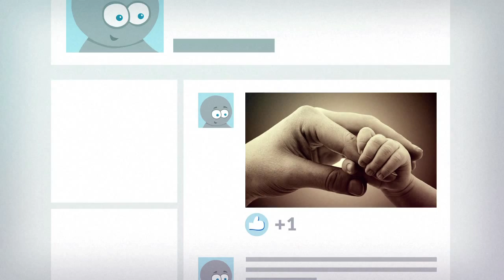smartphone photography with the academy of photography TAOP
TAOP Academy of photography in Dublin is pleased to invite you to the first-ever online smartphone and tablet photography course.

COURSE HIGHLIGHTS

Smartphone Photography Online Course designed for all ages, skill levels and all Smartphones and tablets

Learn how to take better photos and capture your daily life with your Smartphone or tablet under any light condition in interesting and easy way without complicated language.

It doesn't matter what Smartphone you taking photos with or what is your level of knowledge this course covers them all.

Learn the tricks and techniques used by the best photographers in the world.

Learn how to make pictures taken with your mobile phone, even in difficult conditions looking like photographs taken by professionals.

Learn how to take photos of your kids and friends.

Improve your photography under low light condition .

Find out how you can improve your Smartphone camera with gadgets and applications.

Includes lectures, video tutorials, animations and hundreds of beautiful photos.

Immediately effective 9 fully interactive modules for all ages and skills levels containing:
• Image composition
• Holiday photography
• Family and portraits
• Low light condition and night photography
• Party photography
• Applications and gadgets
• Sport
• Macro
• Landscape

ABOUT SMARTPHONE PHOTOGRAPHY COURSE

More than a year of working together, years of experience by professional photographers and more than a year of our team working together led to the creation of a fully interactive “Smartphone Photography” course. The Course consists of more than 12 hours of lessons, which in an interesting and easy way without complicated language will allow you to learn how to use your mobile phone or tablet as a camera.  Thanks to hundreds of carefully selected, beautiful photos, you will explore the secrets of photography. Videos and animations in a simple and understandable way will explain to you the most difficult issues. A clear course layout will allow you to easily find all the information which is meticulously prepared. Short lessons will allow you to quickly absorb knowledge and immediately put it into use.
This is the very first and only product on the market. Its main features are innovation, clarity, readability of the information, interactivity and use friendly language.
In addition, the knowledge gained through this course will help you shoot not only with a mobile phone or tablet, but will also come in handy when taking photos with any camera.
The course consists of 9 chapters that are clearly divided it into individual topics.
COMPOSITION
LANDSCAPE PHOTOGRAPHY
PORTRAIT PHOTOGRAPHY
PARTY PHOTOGRAPHY
FAMILY PHOTOGRAPHY
MACRO PHOTOGRAPHY
SPORT PHOTOGRAPHY
NIGHT PHOTOGRAPHY
BACKUP AND PRINTING

Do you want to know how to make pictures taken with the camera on your phone, even in difficult conditions looking like photographs taken by professionals? This course will help you with this. You will learn the tricks and techniques used by the best photographers in the world, and we will show you how to use them with your camera. Capture the moment! You can also do it right.